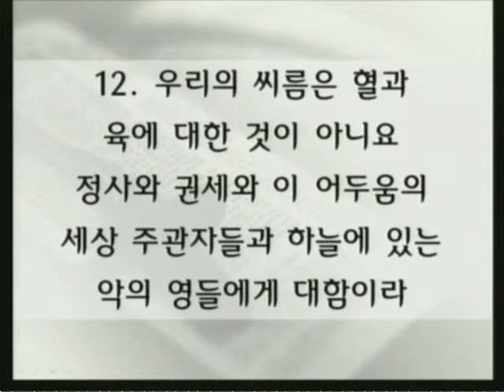영적 전투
박준걸 목사
달라스 베다니장로교회